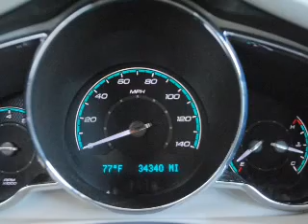2011 Chevrolet Malibu - AVONDALE AZ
Year: 2011
Make: Chevrolet
Model: Malibu
Trim: LS 4D Sedan
Engine: 2.4 liter I-4
Transmission: 6-Speed Automatic/Overdrive
Color: Silver
Mileage: 34340
Address:
10151 W PAPAGO FWY